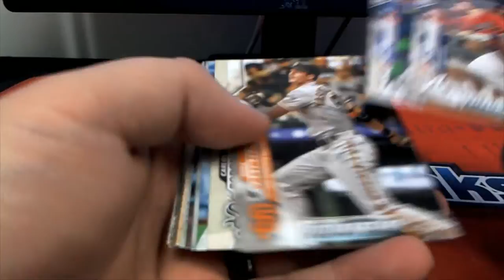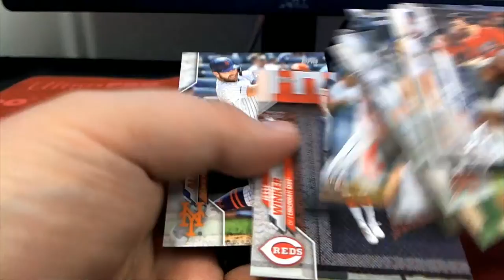2020 Topps Series 1 Baseball Jumbo Box 1 PACK FOR MARTIN G